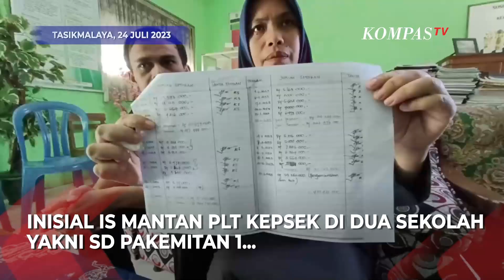Mantan Kepala Sekolah Gondol Uang 800 Juta Milik Muridnya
TASIKMALAYA, KOMPAS.TV -  Mantan kepala sekolah gondol uang 800 juta milik muridnya.

Mantan Kepala Sekolah dengan inisia IS ini membawa kabur uang tabungan muridnya dengan nilai mencapai 800 juta. Ia mengepalai 2 SD yakni SD Pakemitan 1 dan SD Pakemitan 3, tabungan anak murid dari kedua sekolah tersebut dibwa kabur dan hingga kini tidak ada kejelasan kemana uang tersebu dan digunakan untuk apa.

Diketahui IS susah untuk dihubungi untuk diminta bagaimana pertanggung jawaban uang tersebut. Pelaku IS mulanya membawa uang dari SD Pakemitan 1 senilai 300 juta, kemudian dijadikan PLT Kepsek di SD Pakemitan 3 dan kembali menggasak uang 500 juta dengan modus yang sama, uang disetorkan namun tidak ada kejelasan.

Baca Juga Pejabat Korupsi dana Bantuan Karyawan yang Kena PHK Covid-19 di